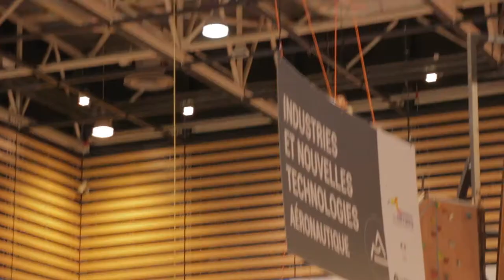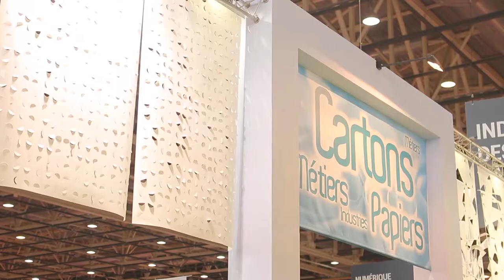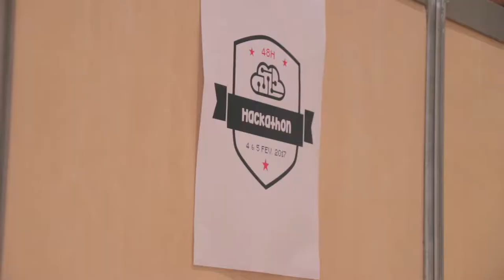Notre Mondial des Métiers // Auvergne-Rhône-Alpes - 2017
Le CRIJ était au Mondial des Métiers de la région Auvergne-Rhône-Alpes, édition 2017. Il était présent sur les stands de l'OTLV et de l'Infolab des métiers. Nos reporters on fait le tour des stands pour vous.